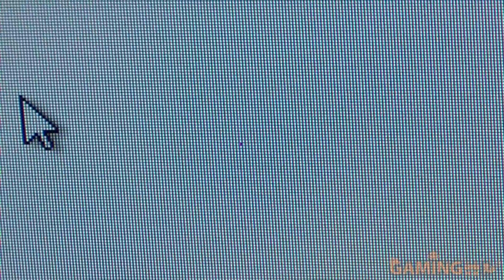Can you fix a dead pixel? (LG 24MP59G Gaming Monitor)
Can you fix a dead pixel? (LG 24MP59G Gaming Monitor) - So, you just bought a new monitor and you’ve found out it has one fatal flaw, a dead pixel. Is there any way to fix it? Well, you’re in luck, because my monitor has a dead pixel. So I spent the last week-end trying to fix it and I recorded the process. Will it work? Watch and see.

Hardware Review: LG 24MP59G FreeSync IPS 75Hz Gaming Monitor